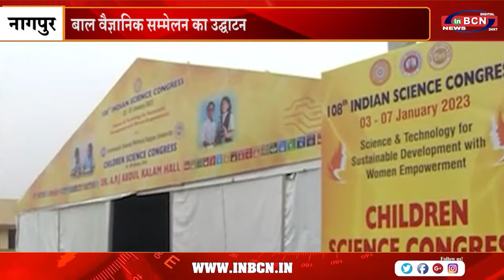बाल वैज्ञानिक सम्मेलन का उद्घाटन | INBCN NEWS